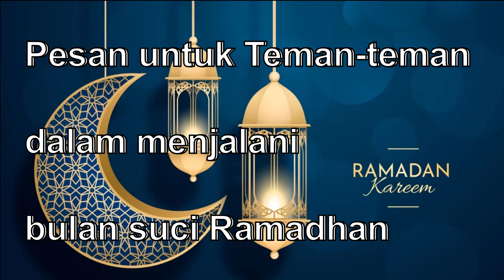Pesan untuk teman-teman menjelang Ramadhan